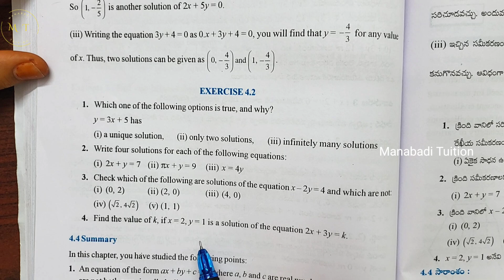9th class maths|Chapter 4| 🤷‍♀️Linear Equations in two variables|💁‍♂️ Exercise 4.2|Q.no 1&2 | part 1